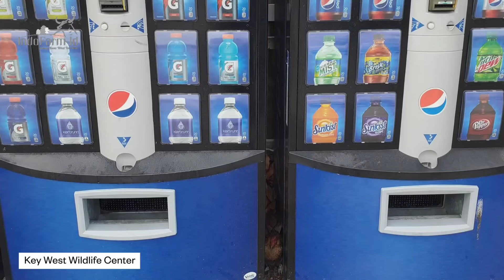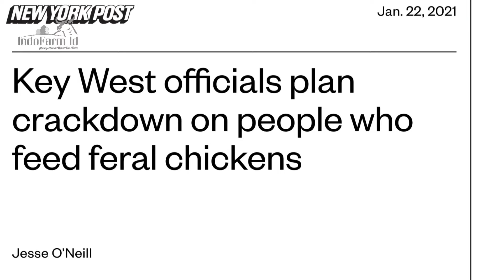KOK AYAM DIANGGAP HAMA?? Ini Alasan Amerika Membasmi Ayam Liar di Jalanan Key West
Di Kota Key West, Florida Amerika Serikat ayam-ayam liar berkeliaran di jalanan, di gang-gang kecil, perumahan hingga pusat kota. Ayam jantan, induk ayam, dan anak ayam kecil banyak berkeliaran di jalanan kota, mereka ada dimana-mana! Penduduk setempat menyebut mereka sebagai ayam “Gipsi".Populasi ayam liar yang berlebihan menimbulkan berbagai masalah. Bagaimana ayam bisa menjadi liar dan bagaimana pemerintah mengatasi ayam liar?, yuk simak terus videonya hanya di @IndoFarmID